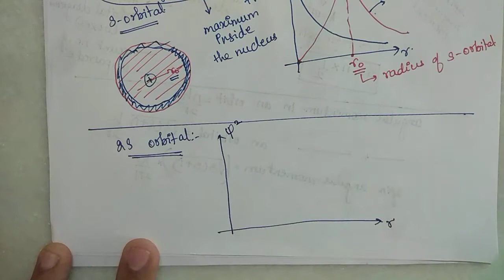Vinay Sir - Atomic Structure - L17 - Spin Magnetic Moment, Radial and Angular Nodes